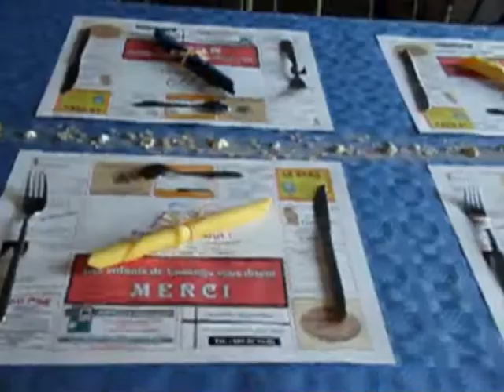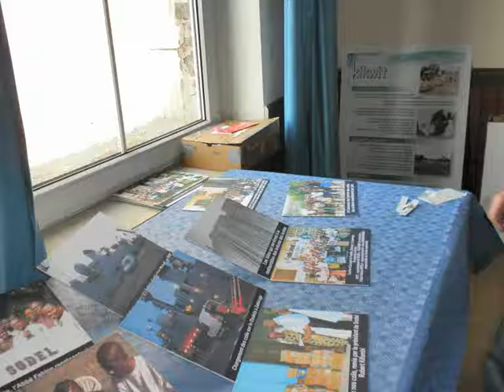barbecue F,D, 2010.wmv